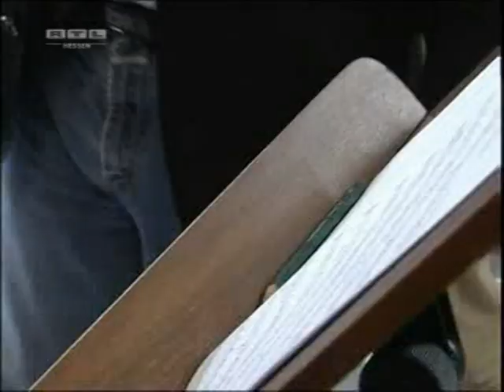2007 Kinder musizieren mit Justus Frantz & Philharmonie der Nationen -TV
2007 Kinder musizieren mit Justus Frantz & Philharmonie der Nationen  -TV